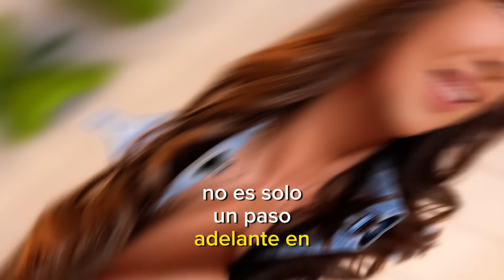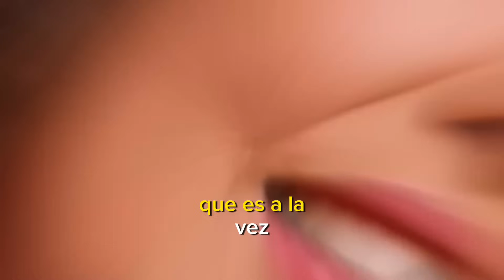Toni Costa Anuncia Algo GRANDE: ¿VUELVE con Adamari López?